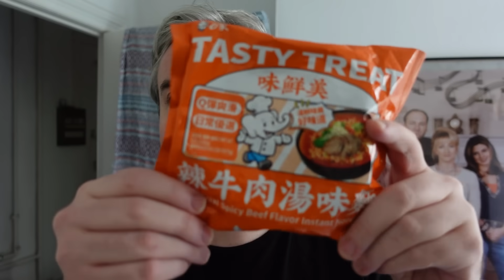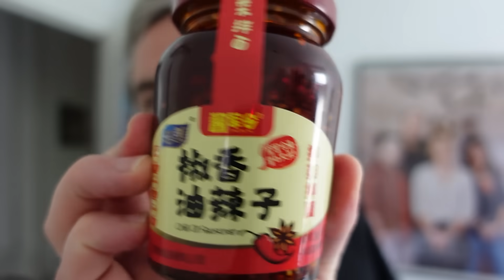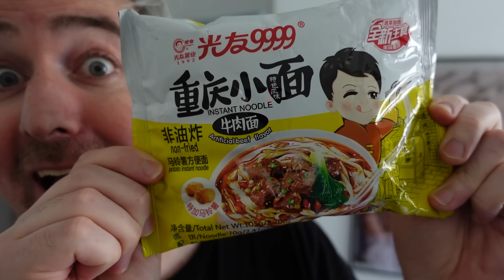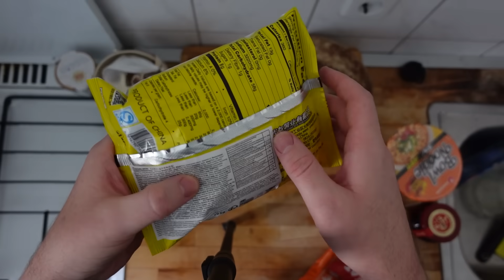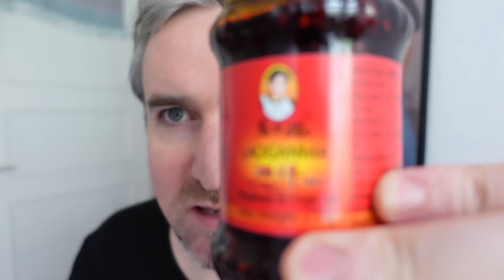Diese Instant Nudeln sind unglaublich.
Die Marke heißt "Sichuan Guangyou" und die Sorte „9999 Chongqing“ und es sind vielleicht die besten Ramen Nudeln bzw. ist die beste Instant Suppe, die ich jemals gegessen habe!